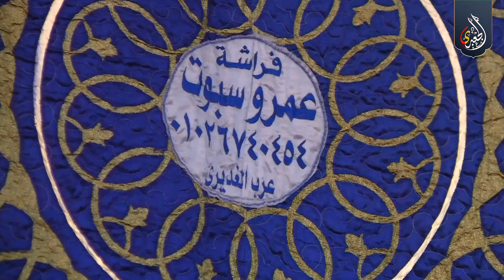الشيخ رجب طنطاوى | النساء عزاء حرم الحاج أحمد سليمان أبورحيه | عرب الغديرى 20_1_2023